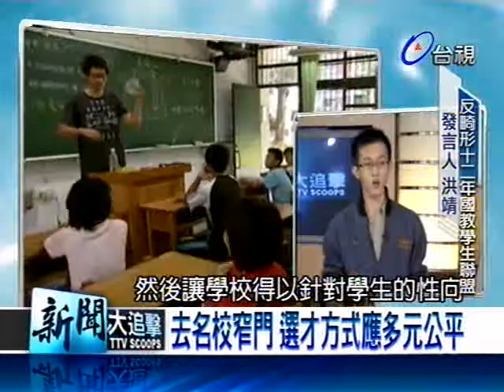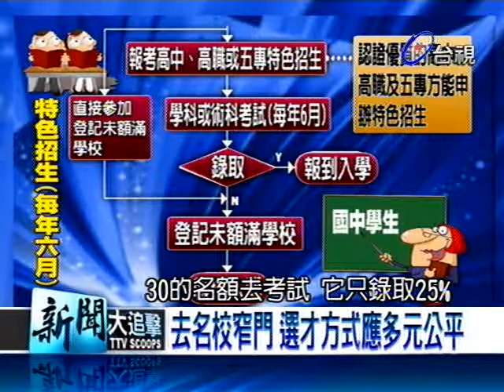新聞大追擊 2012-04-21 pt.3/5 十二年國教